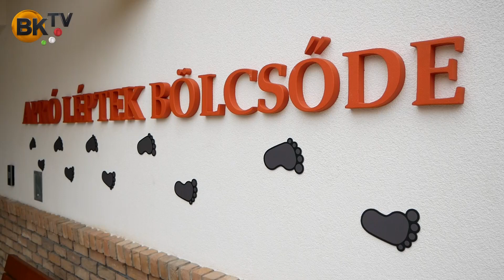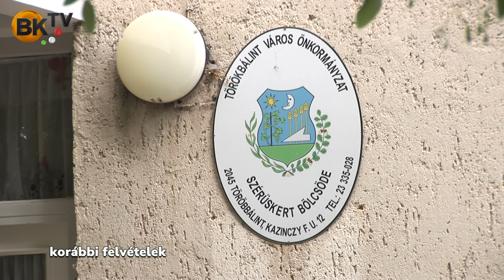Átadták az Apró Léptek Bölcsődét Törökbálinton - összefoglaló